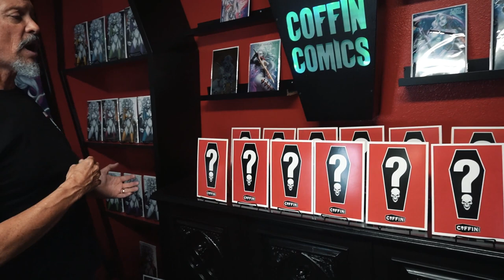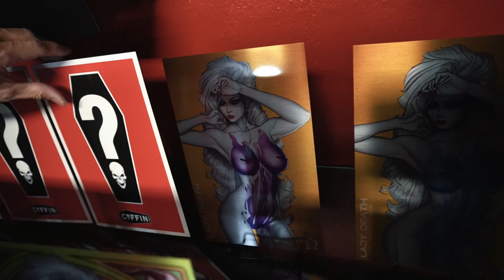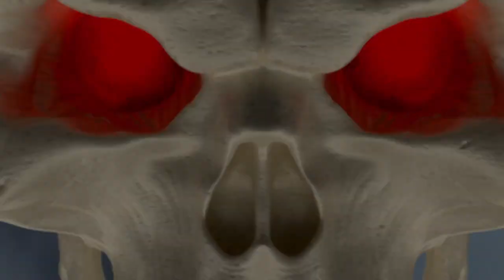Must See! The Beautiful and Exquisite Lady Death - Naughty Splatter Metal Chase Edition!!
To celebrate the midpoint of the Kickstarter campaign, we are adding these beautiful & exquisite Lady Death: Imperial Requiem -  Naughty Splatter Metal Chase Edition!!

Grab one now before they sell out!!!

GET CONNECTED!